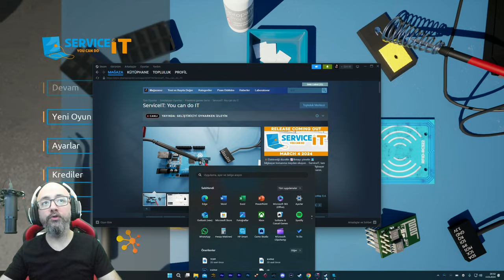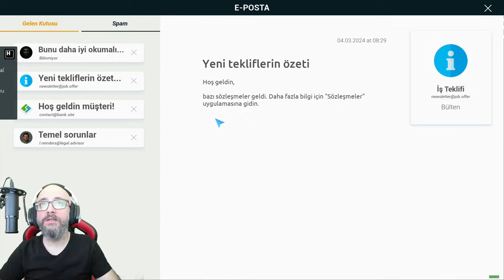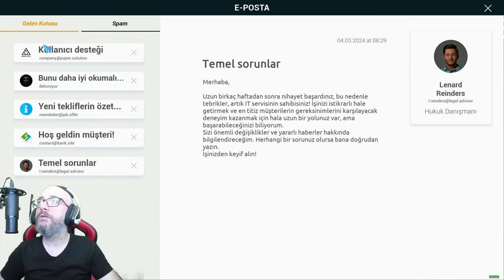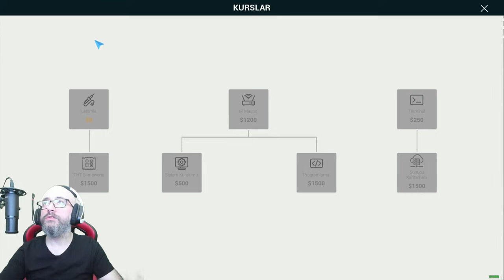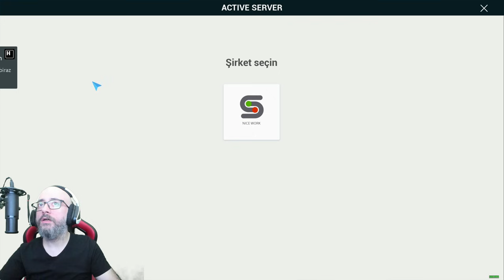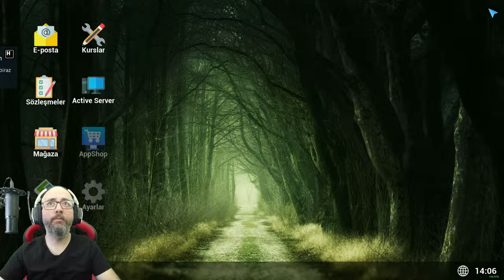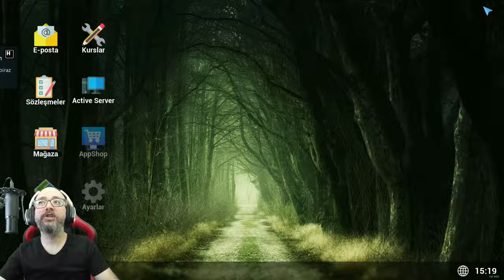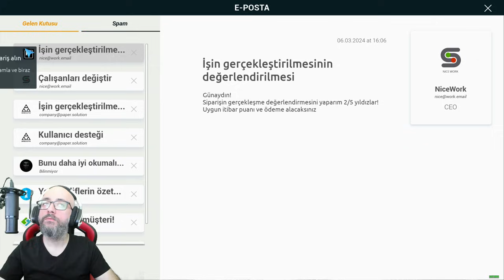Elektronik Severler Bu Videoya !! Tamir İşleri Bizden Sorulur | ServiceIT: You can do IT !!